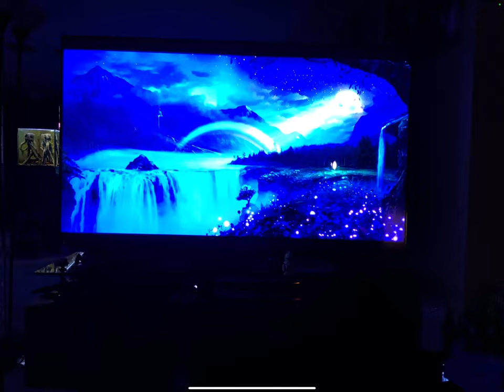Augmented Reality: Remembering - Immersion of Movies into Your Living Room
Check out this AR experience immersing you in TV/movies bringing the environment into your living room.